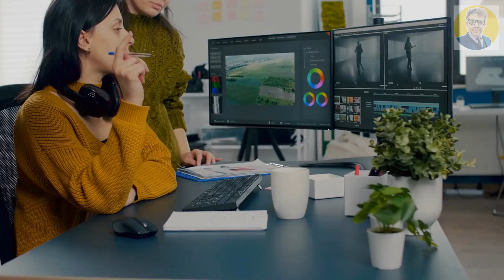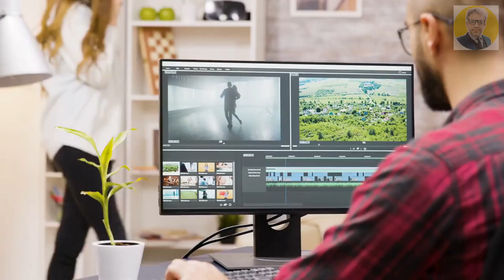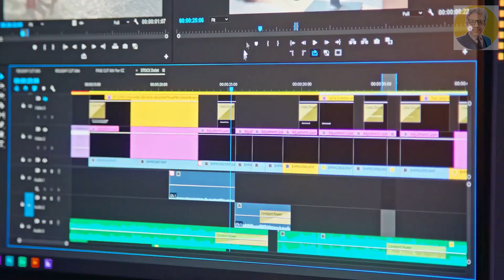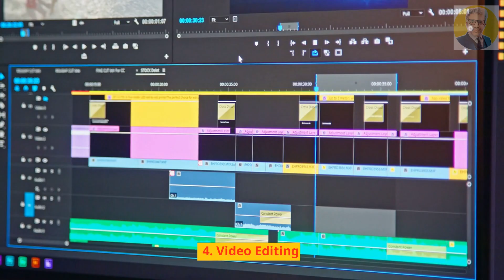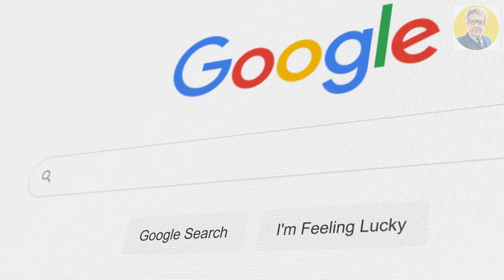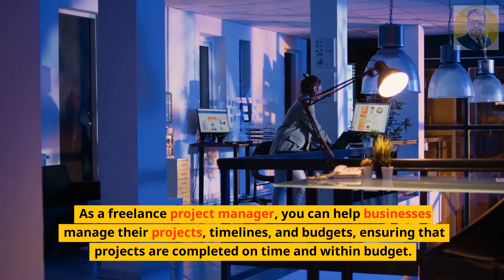Discover the Secret Skills You Need to Succeed in Freelancing in 2023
In this video, we'll be discussing the top 10 freelancing skills in demand in 2023.

As businesses continue to focus on building their online presence and the gig economy grows, it's important for freelancers to stay up-to-date with the latest trends and skills in order to succeed.

In this video, we'll dive into the top 10 freelancing skills in demand in 2023, including content creation, web development, digital marketing, video editing, mobile app development, SEO, UI/UX design, copywriting, social media management, and project management.

Whether you're looking to start a freelance career or expand your skillset, this video will provide you with valuable insights on the skills you need to succeed in 2023. So, sit back, relax, and enjoy the video!